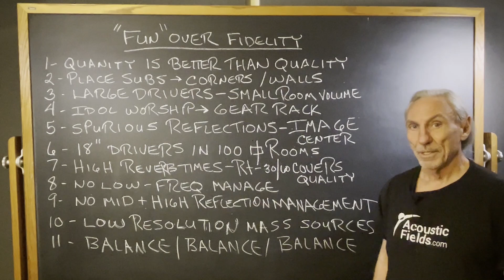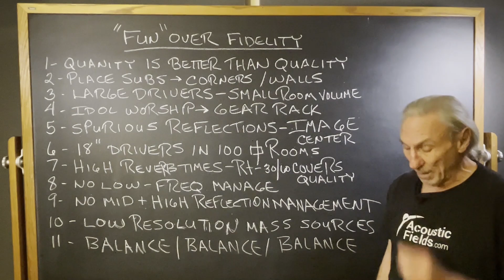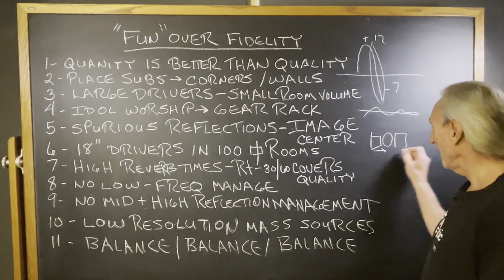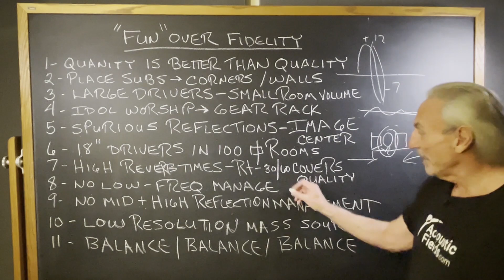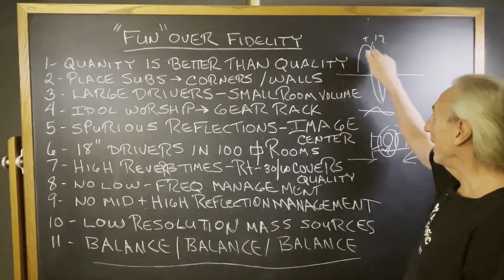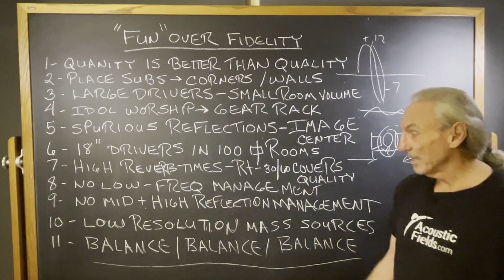"Fun" Over Fidelity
- - In this video we're going to talk about why you should never choose "fun" over fidelity when it comes to room acoustics. Watch the video to find out more!